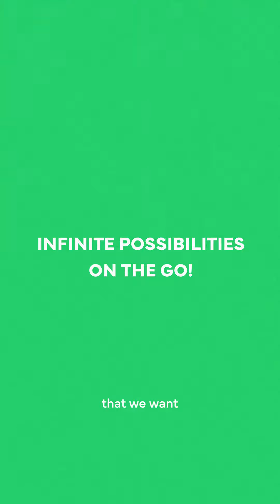App-solutely candid | Episode 1 Part 2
Web 3.0, user privacy, technological demands, WHY a Super App - & more. He's breaking it down for you, in Part 2 of our series 'Appsolutely Candid with Abhisyant'.